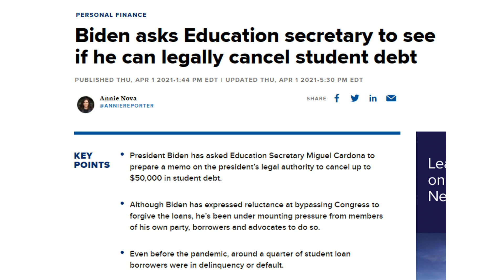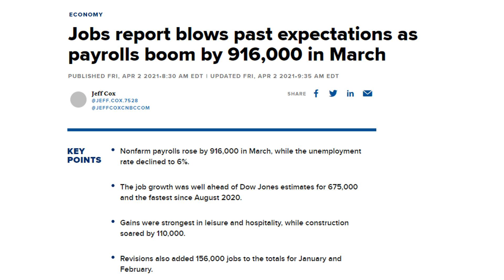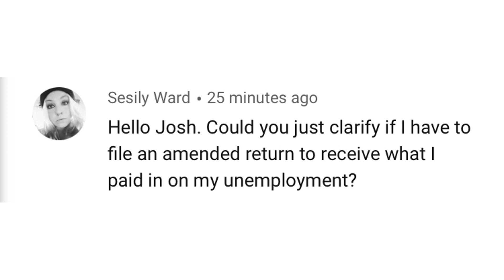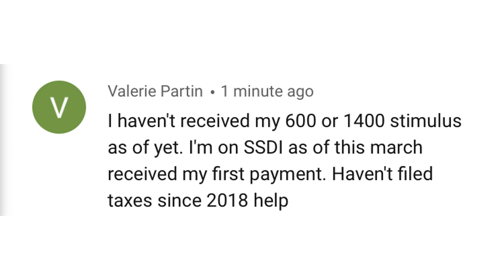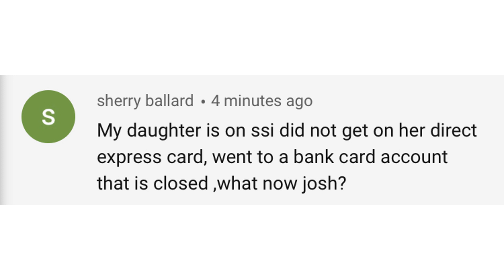$1400 THIRD STIMULUS CHECK UPDATE | SSI, SSDI, SOCIAL SECURITY + STUDENT LOAN FORGIVENESS $50,000?!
This is your $1400 stimulus check update for the 3rd stimulus check, for SSI, SSDI, social security, and RRB. In this $1400 third stimulus check update for ssi, ssdi. I also discuss the $1400 third stimulus check, upcoming payment dates, and much more, including $50,000 in student loan forgiveness.